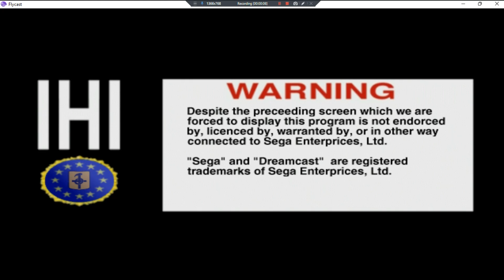6 Retro Mario Games In One •UNL• ~ GamePlay ~ Overview ~ DC ~ 1080pᴴᴰ ~ 2022 ~ W11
Made With: BandiCam Licensed [DreamSnes EMU]
Year Made: 2022 120fps [Super Mario All Stars 9 Secret World Of The Lost Pipe]
1080pᴴᴰ (With Fabulous & Outstanding 7.1 Audio For All DC Games)